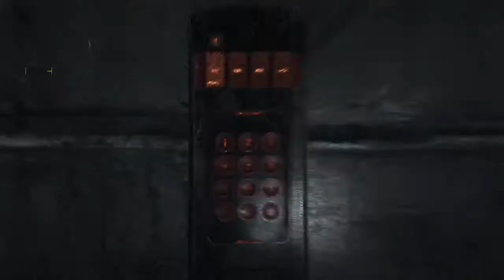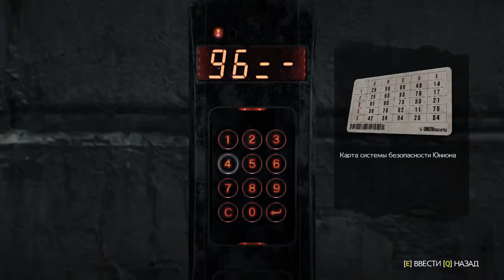The Evil Within 2. Прохождение без комментариев - Ситуация "Альфа-Один" #3